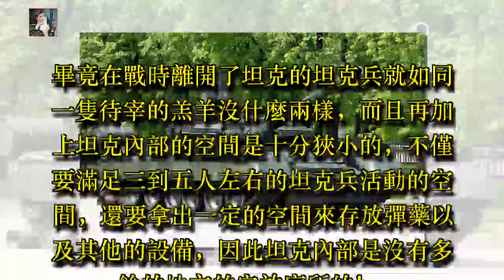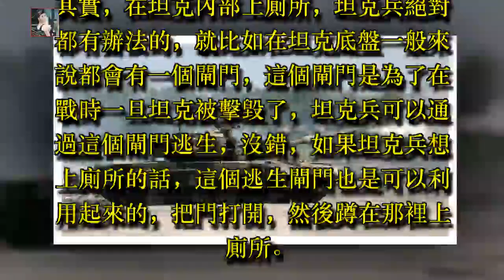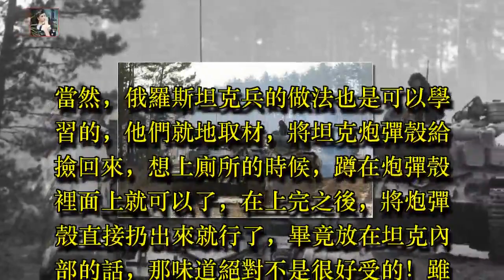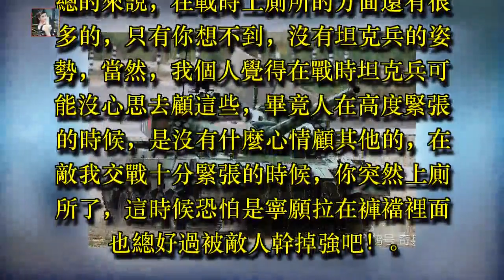坦克內部沒有廁所，在戰時，坦克兵想上廁所該怎麼辦呢？